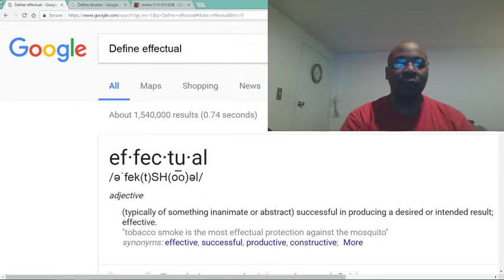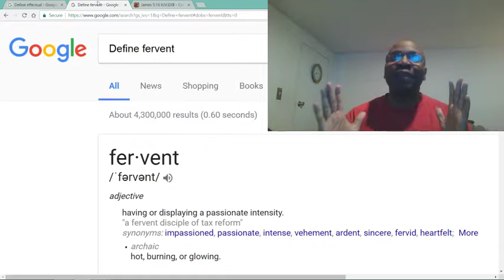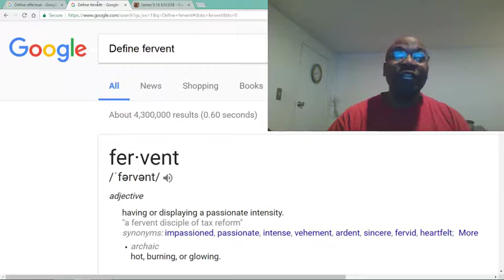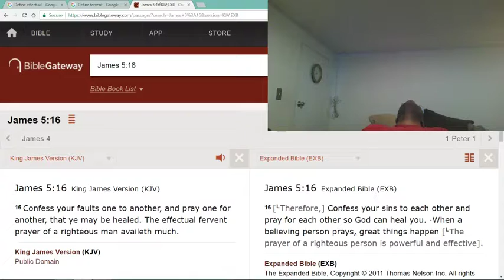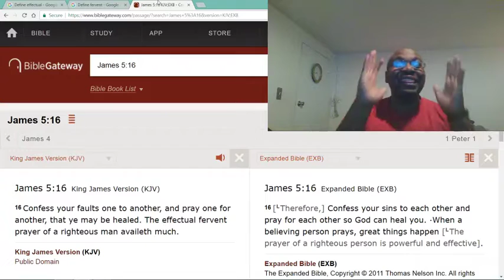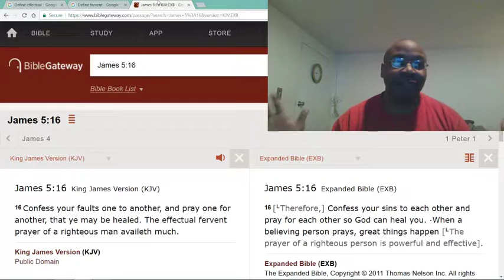Put more emotion in your prayers.